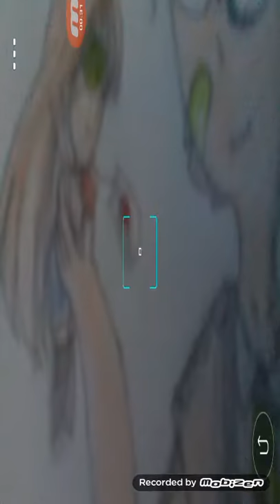Keitaro drawing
+cain+-++ is the song that i used